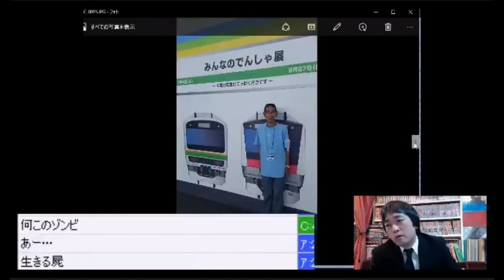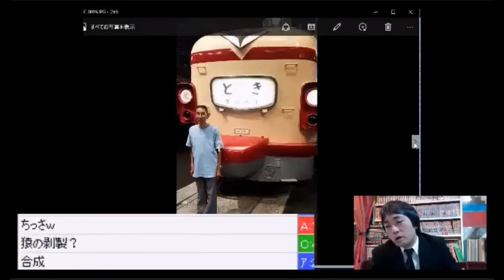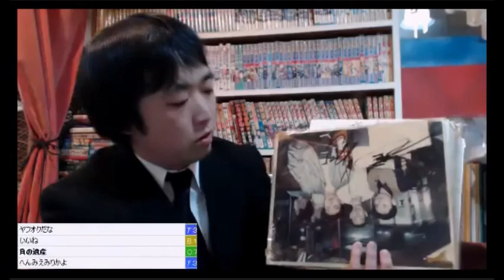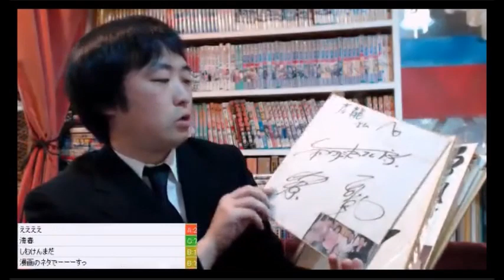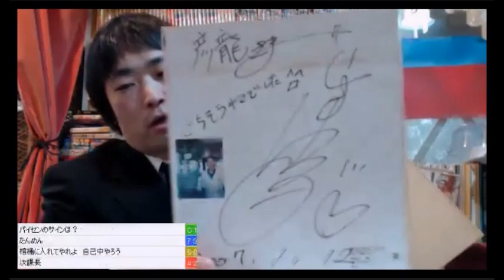【訃報】彦龍さん（原憲彦さん）が亡くなりました【日本一まずいラーメン屋】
2015年12月3日に自宅で亡くなっているのを友人が発見しました。
12月1日に亡くなったようです。68歳でした。
たくさんの楽しい思い出をありがとうございました。
心からご冥福をお祈りいたします。

※この動画はニコニコ生放送を録画したものです。